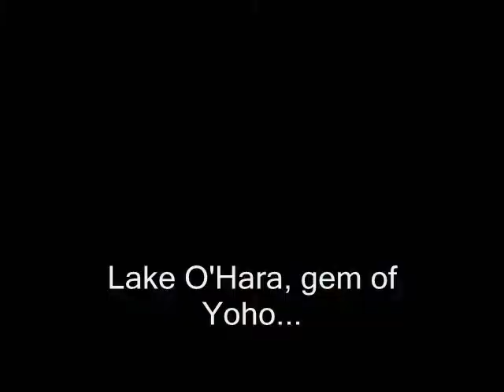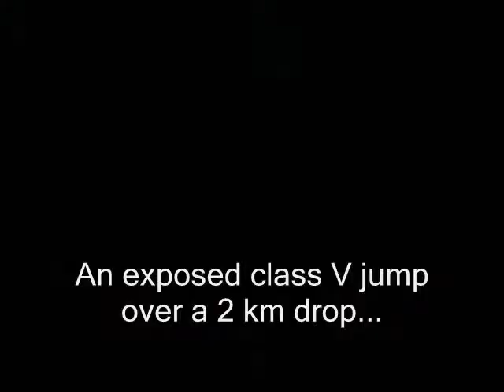Scrambles in The Canadian Rockies 2009 Part 2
Part 1 was strictly business - Part 2 is more fun.